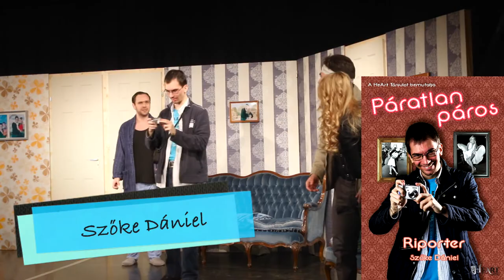HeArt Társulat: Páratlan páros - 2018. május 27. Dunaharaszti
A HeArt Társulat bemutatja: Páratlan páros

Következő előadás:
2018. május 27. 19:00
Dunaharaszti József Attila Művelődési Ház

John Smith – Krajnik-Balogh Gábor
Stanley Curtis – Krausz Gábor/Ágoston Máté
Mary Smith – Kálmán Henrietta
Barbara Smith – Nagy Alexandra
Troughton felügyelő – Gombos Krisztián
Porterhouse felügyelő – Korcsmáros András
Bobby Franklyn – Sipos András
Riporter – Szőke Dániel

Írta: Ray Cooney
Fordította: Ungvári Tamás
Rendező: Bródy Norbert
A szerző jogait a Hofra Kft. közvetítette.

Trailer: Csécsi Andor és Krajnik-Balogh Gábor
Fotók: Dubniczki Attila
Karakterplakátok: Sipos András